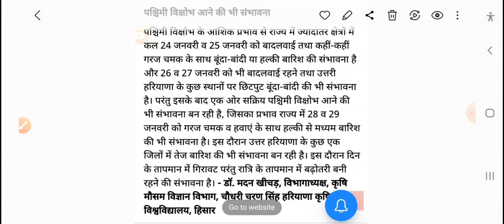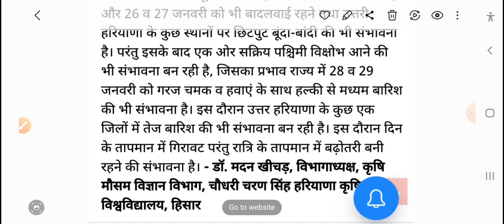हरियाणा मौसम! बारिश का हाई अलर्ट जारी// ओले गिरेंगे आंधी बादल साफ, haryana mausam vibhag